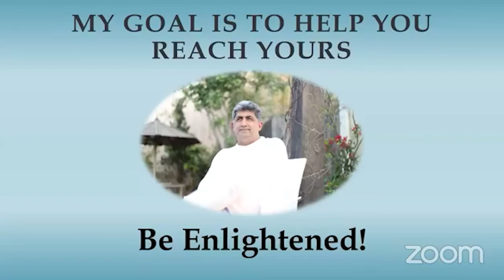Ask AiR 19 August 2022 I Ask AiR I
When can we start our quest for Enlightenment? How do we know that we are ready? Today on Zoom AiR will discuss the 10 Key Realizations that indicate our readiness to begin our quest. Join us at 7.30 pm on Zoom!